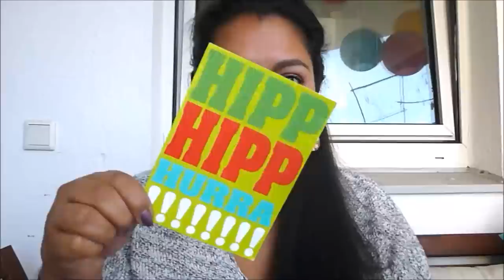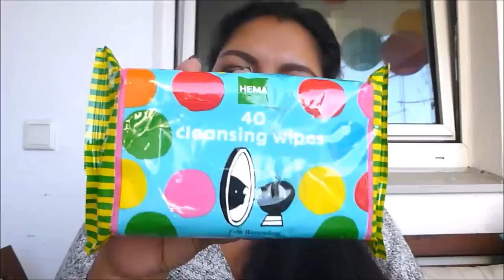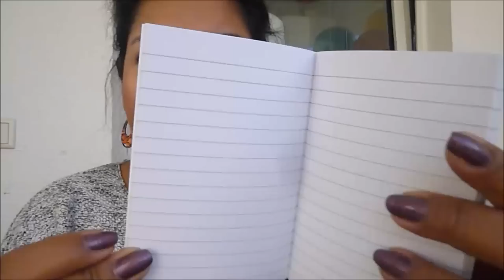HemaLatenightBlogging Event inkl. Haul & Goodie Bag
Ach es war einfach schön :)

Produkte die ich gekauft habe:

Fleece Decke : 2,50€
Aufkleberbogen Gold: 1€
Blush Nr. 09: 4,75€
Washitapes gold/silber: 3€
Topcoat Stripes: 3,25€
Reinigungstücher: 1,75€
Textillabel: 3€
Glitzer Tape: 3€
Glitzer Topcoat: 3,25€
Matt Topcaot: 3,25€
Washitape: 0,75€
Holo Lack: 3,75€
Weihnachtskarten: 1€
Mütze: 4€
Gingerbread Men: 1,50€